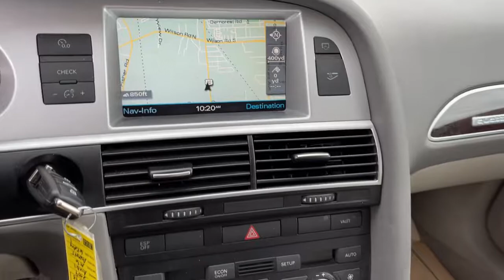2009 Audi A6 Columbus, London, Springfield, Hilliard, Dublin, OH PCA042573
Quartz Gray Metallic Used 2009 Audi A6 available in Columbus, Ohio at Mark Wahlberg Chevrolet. Servicing the London, Springfield, Hilliard, Dublin, OH area.
2009 Audi A6 3.0 Premium - Stock#: PCA042573 - VIN#: WAUNG94F09N042573

CARFAX One-Owner. Clean CARFAX. quattro, Black w/Partial Leather Seating Surfaces, Cold Weather Package, Heated 4 Spoke Multi-Function Steering Wheel, Rear Heated Seats.brbrbrAudi A6 2009 Quartz Gray Metallic 4D Wagon 3.0L V6 FSI DOHCbrbrReviews:br  * If youre in the market for a premium sedan whose road manners are as smart as its styling and price, the 2009 Audi A6 should be on your list. Those who live in foul-weather regions will appreciate the impressive capabilities afforded by the A6s quattro all-wheel drive. Source: KBB.combrbrbrPURE PRICED FOR A QUICK SALE! All vehicles come with a complete safety inspection, full detail, 1 FREE OIL CHANGE, free 100 point inspection, FREE TANK OF GAS with delivery of this vehicle. Price does not include tax, title, and license or dealer fee. Vehicle located at Mark Wahlberg Chevrolet. INTERESTED, BUT NOT READY YET? That is okay... we never want to rush you at Mark Wahlberg Chevrolet. SAVE THIS VEHICLE to your MyAutoTrader. You will be updated of any future price savings and specials. It is real simple... Click SAVE THIS CAR above the main vehicle photo on the right or look for the star. SIGNING UP IS FREE: At the top right corner of this page, LOOK for the MyAutoTrader logo. Click SIGN UP and you are in...YOU CAN THANK US LATER, BY BUYING YOUR NEXT VEHICLE AT MARK WAHLBERG CHEVROLET!